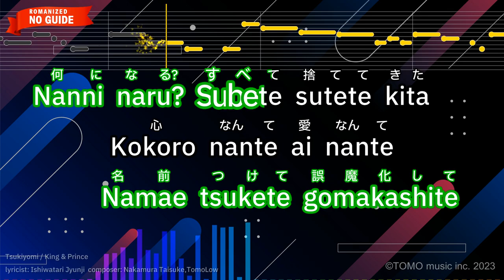Tsukiyomi – King & Prince (Romaji Karaoke no guide)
【Japanese title】ツキヨミ - King & Prince
【Songwriter】Nakamura Taisuke,TomoLow/Ishiwatari Jyunji
【Romanized Lyrics】
Hisonderu machini tsukiga
Ayashiku katamuite noboru
Kitto konya nanika okoru

Betsubetsuni mochiyotta sami
Shisani ai nante kudaranai
Namae tsukete gomakashite

Nanni naru? Subete sutete kita
Kokoro nante ai nante
Ikiru jamawo surudake

Moshimo kanau nara
Rokudemo nai orewo keshite kure

Ureide shizumi souna
Sono mede minaide

Chikazukeba kono kokoroga
Kowarete shimau kara

Aiwa iranai shiranai
Kodokude itai kietai

Mitsumereba itsu datte
Kanashimino
Mahouni oshi korosareteku

Ai? shiranai
Soredemo mirai kesanai

Semete ima kimiwa kono usowo
Minuite･･･ Blah Blah

Hisonderu machino kazeni
Fukarete mata kyoumo oreni
Dead or Alive wo tsukitsuketeru

Ima kimiga
sashi dashita itoshisa

Zetsubouni
kizukanai furi shitamama
Nomikonde nanni naru?

Kizuwo kakushiteta
Motome atte butsukatte
Ikiteru koto shiru dake

Moshimo kanaunara
Nuke dasenai tokiwo tomete kure

Aiwa iranai shiranai
Kodokude itai kietai

Mitsumereba itsu datte
Kana shimino
Mahouni oshi korosareteku

Ai? shiranai
Soredemo mirai kesanai

Minuite･･･ Blah Blah

Motsureta uso
Karamaru uzou muzouno
Hitono goude nigoru kibou

Hontouno aini furerare tara
Nogare rarenai fukai yamiga

Kudake chitte
Owatte shimaeba ii･･･

Aiwa iranai shiranai
Kodokude itai kietai

Mitsumereba itsudatte
Kanashimino
Mahouni oshi korosareteku

Ai? shiranai
Soredemo mirai kesanai

Minuite kimidakewa douka
Kizuite･･･ Blah Blah